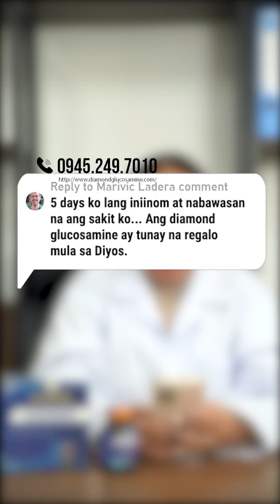[ Doctor's advice ] Diamond Glucosamine relieves joint pain WITHIN 7 Days ?? || Honest Doctor Review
Ang kababalaghan ng paglaho ng rheumatoid arthritis, kahit matapos sampung taon, sa loob lamang ng isang buwan ay talagang kahanga-hanga at kamangha-mangha. Ang Diamond Glucosamine ay hindi lamang ang pinakamahusay na suplemento para sa mga buto, kundi pati na rin ay isang paraan na nagpapatunay ng kamangha-manghang bisa nito sa pakikibaka laban sa mga ganitong uri ng mga karamdaman, na nagdadala ng pag-asa at makabuluhang pagpapabuti sa mga taong apektado.